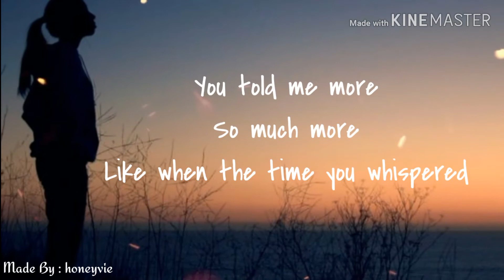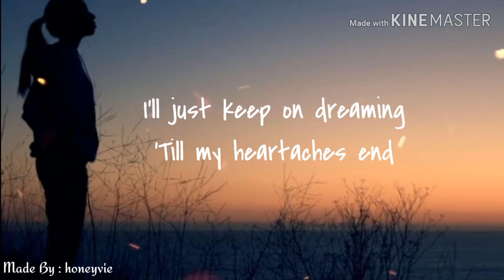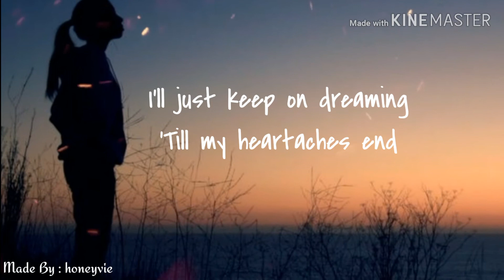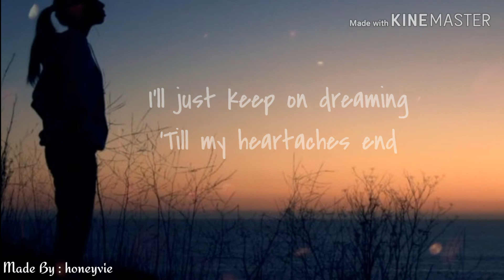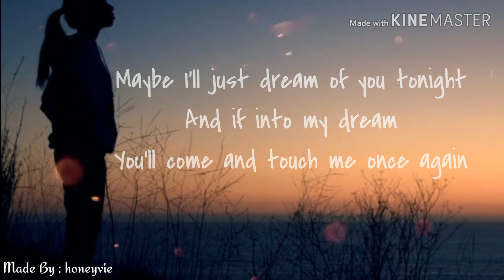"Till My Heartaches End" Lyrics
By: Carol Banawa